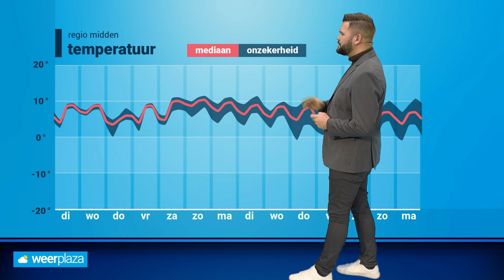Weerbericht: regenachtige dinsdag, later in de week droog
Het is nat en zacht, of dat zo blijft? Bekijk de video! Meer van dit soort video’s?